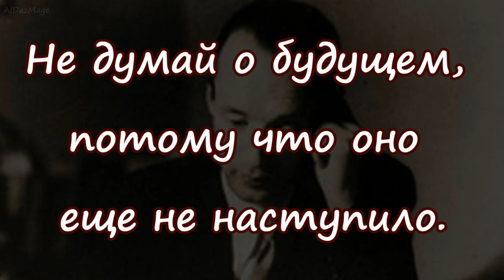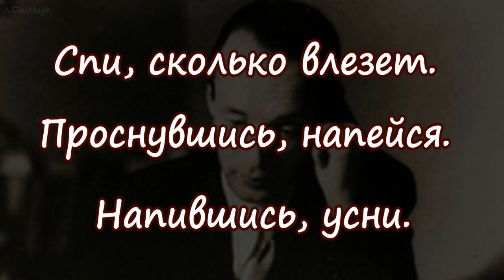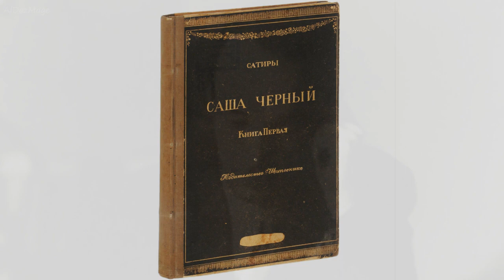Саша Черный - Совет человеку, который хочет остаться жить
Саша Чёрный (настоящее имя Александр Михайлович Гликберг; 1 (13) октября 1880, Одесса, Российская империя — 5 августа 1932, Ле-Лаванду, Прованс, Франция) — русский поэт Серебряного века, прозаик, журналист, получивший широкую известность как автор популярных лирико-сатирических стихотворных фельетонов. Выступал также под псевдонимами «Сам по себе» и «Мечтатель». Резкость стиха и анти-эстетизм Саши Чёрного предвосхитили поэзию футуристов и во многом повлияли на их формирование.
   Цитаты из произведения  «Совет человеку, который хочет остаться жить (1908)»